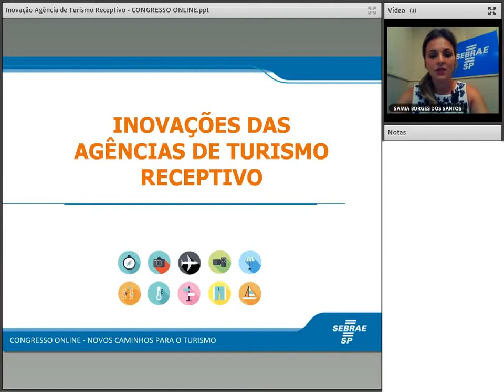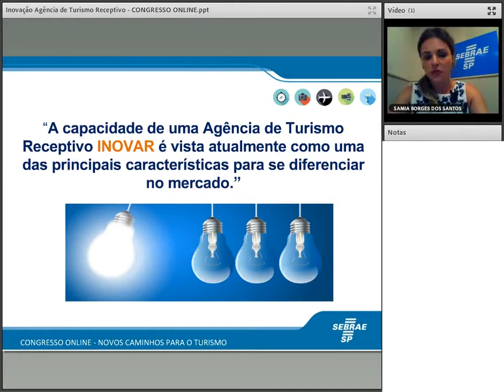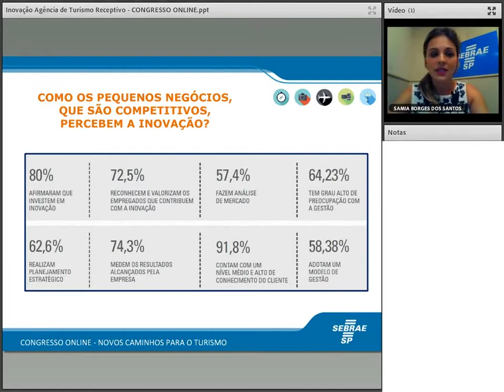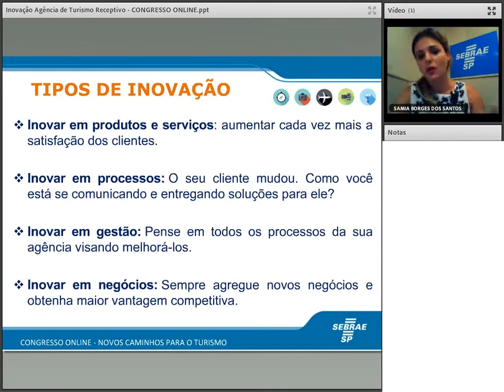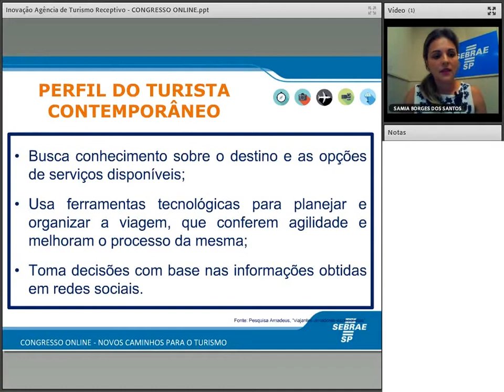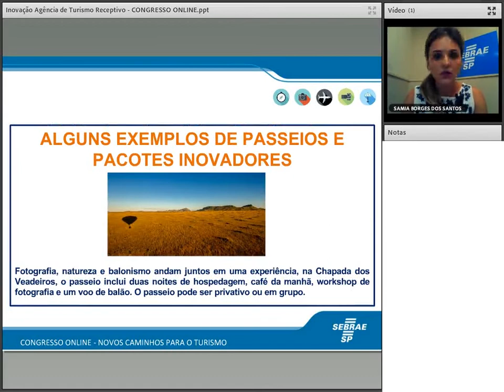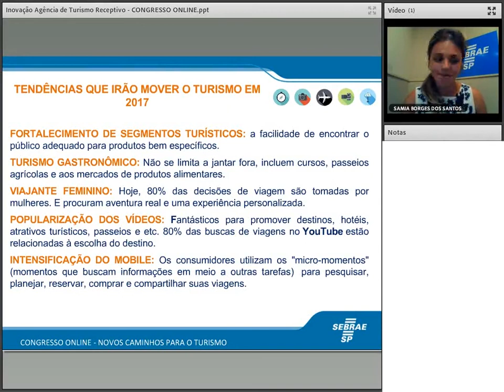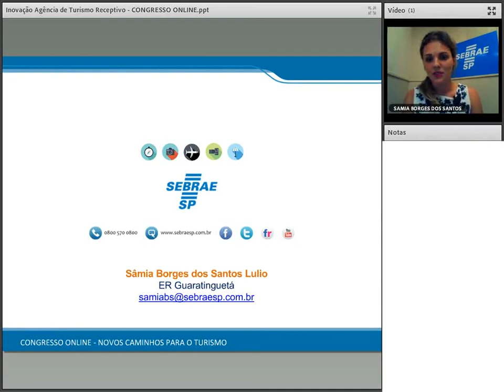Inovações em agências de turismo receptivo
Sinopse: Saiba como inovar para receber bem o turista
Palestrante: Sâmia Borges